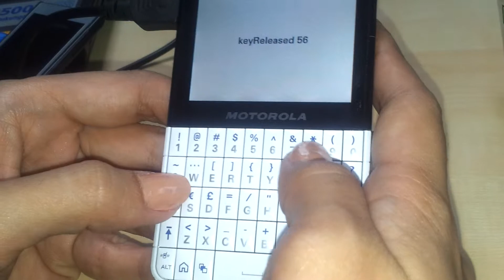Motorola Brea Keycode